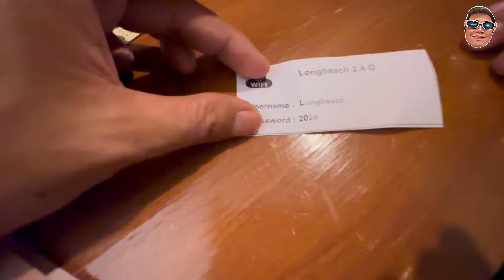Coral Island Tour Pattaya |Thailand🇹🇭| Water Sports,Beach at Pataya.🏖️ Famous Coral Island.🏝️